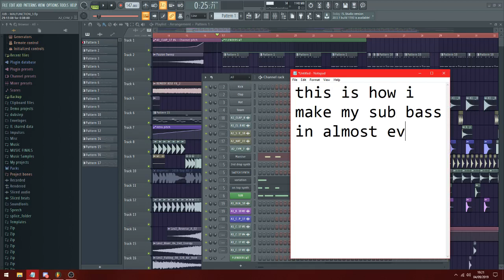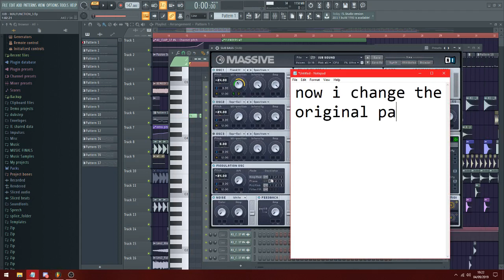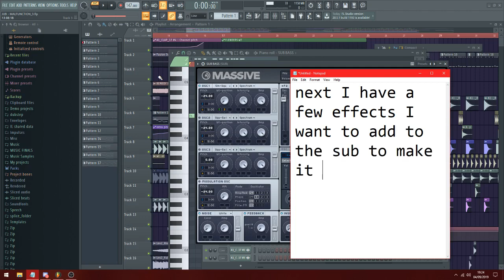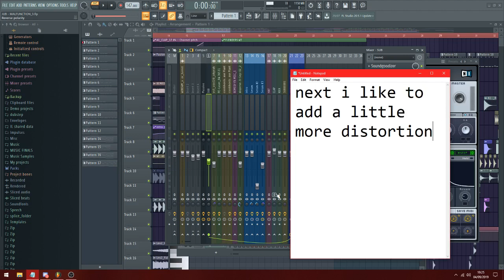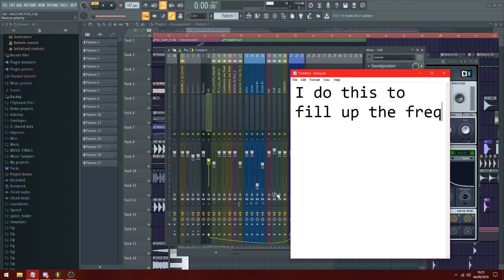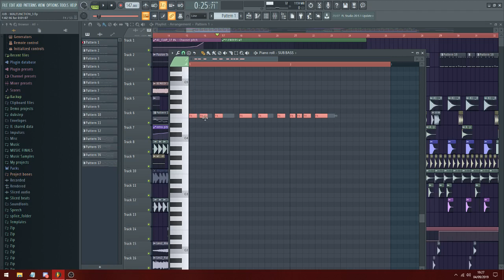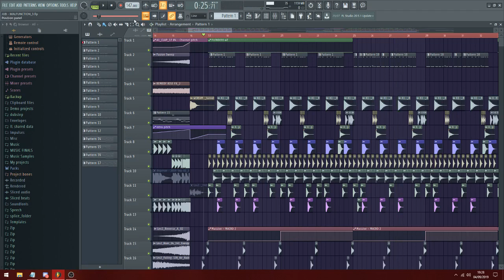how i make my sub bass in riddim tracks